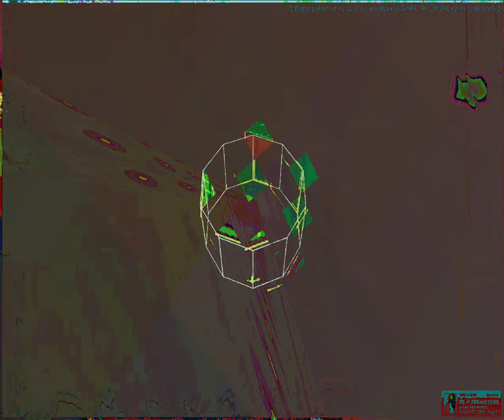[EPILEPSY WARNING] Movie 23 09 10 05h41m06s